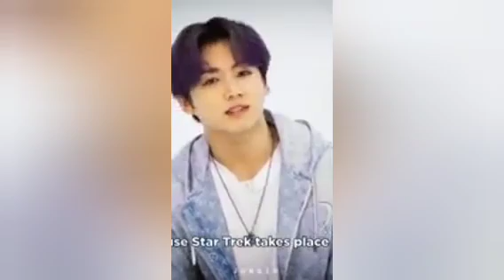এতিম মেয়েটি (S2,part-12)Taekook love story